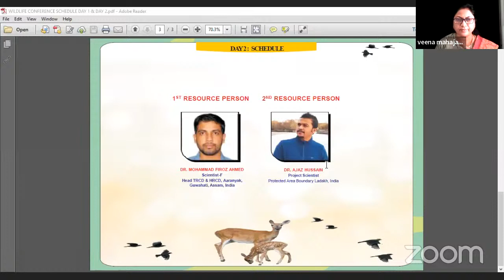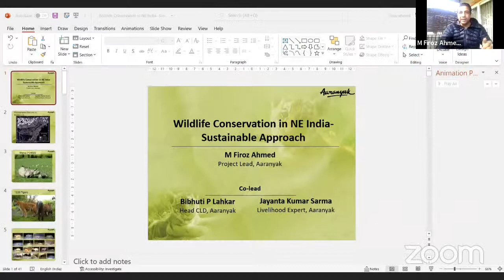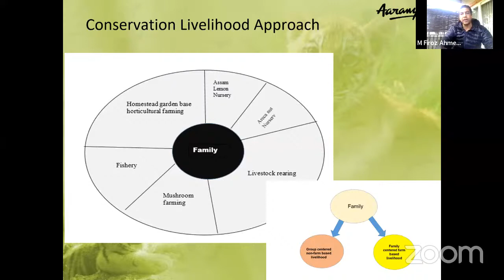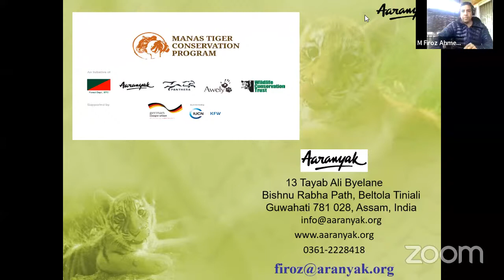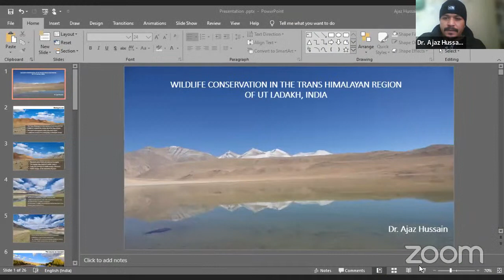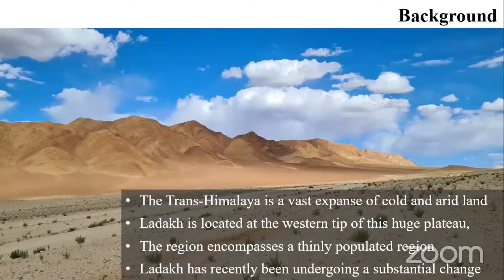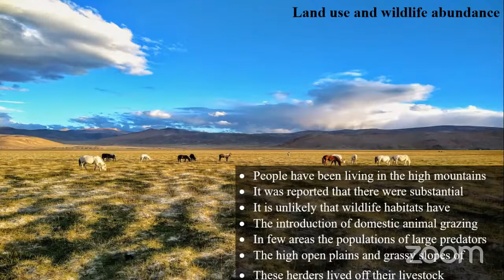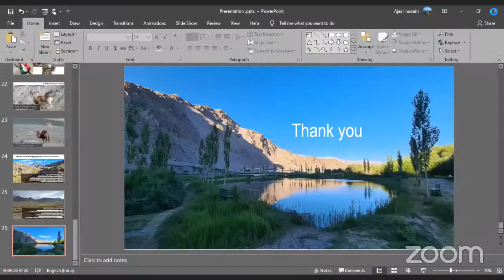DAY-2 (02.02.2022) TWO-DAY NATIONAL E-CONFERENCE ON WILDLIFE CONSERVATION IN INDIA